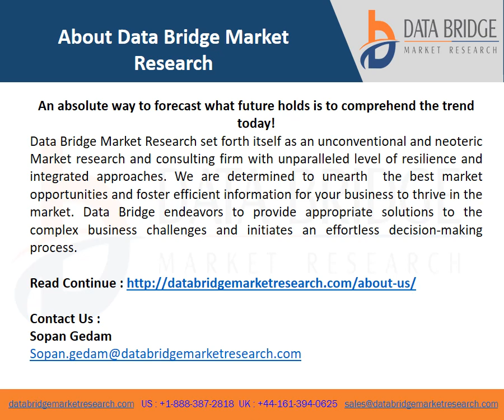Video on Global Hair Styling Products Market